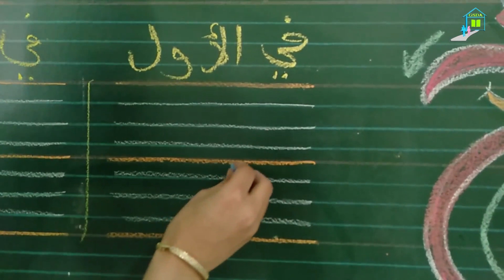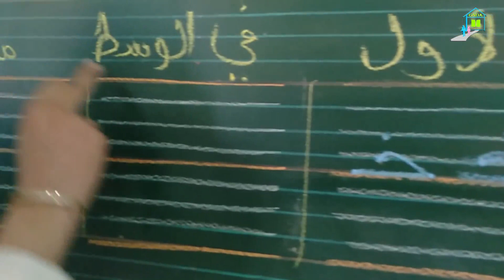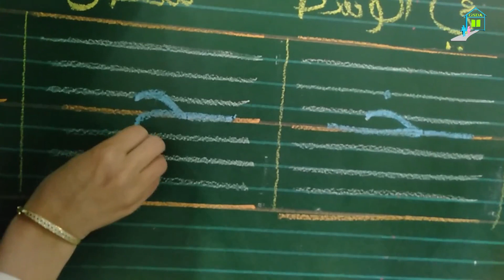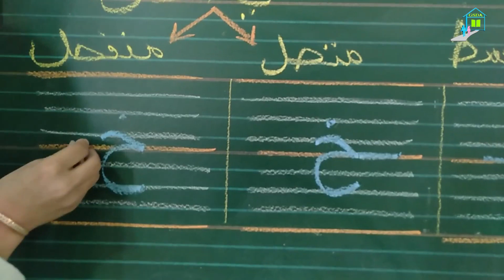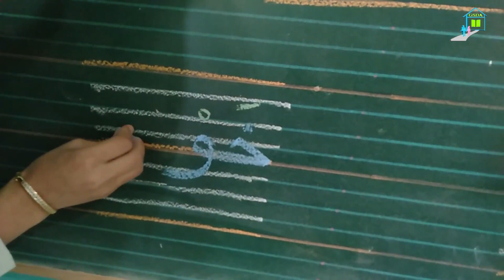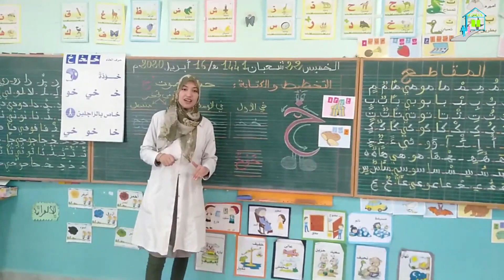التخطيط والكتابة : حرف الخاء مستوى التعليم الاولي الثالث